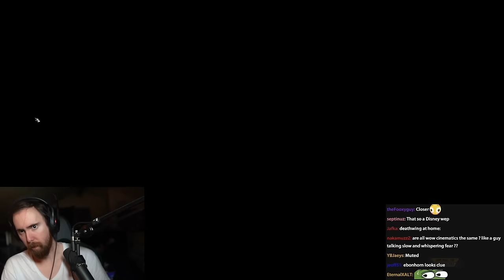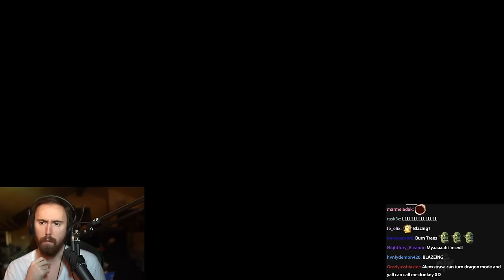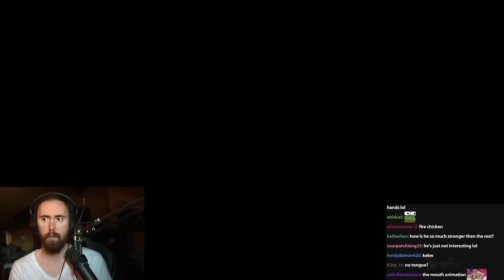So I Tried WoW 10.2